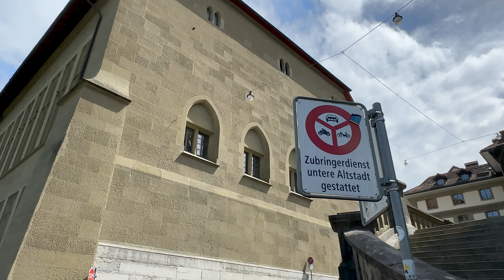Discover Bern, Switzerland 🇨🇭 | 4K Walking Tour Through Charming Alleys & Breathtaking Views!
Join me on an unforgettable walking tour through Bern, Switzerland's stunning capital city, known for its charming alleys, UNESCO World Heritage Old Town, and breathtaking views along the Aare River. In this video, we’ll explore Bern’s historic architecture, iconic landmarks like the Zytglogge Clock Tower, and scenic spots that make this city a true gem in the heart of Switzerland. Whether you’re planning a visit or simply love Swiss travel content, this Bern walking tour will take you through the city's must-see attractions, hidden corners, and vibrant culture. Experience the beauty of Switzerland’s medieval streets, picturesque squares, and lively local scenes as we uncover Bern’s unique charm and rich history.

I hope you like my video. Enjoy!

All video footage is owned by Let's Travel and can be licensed upon request.